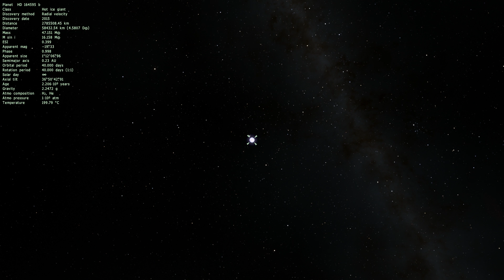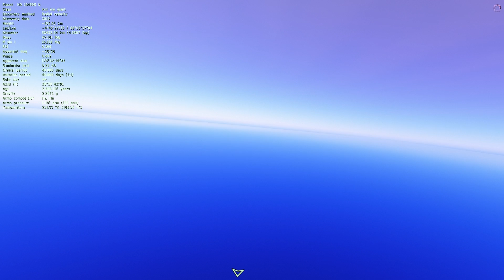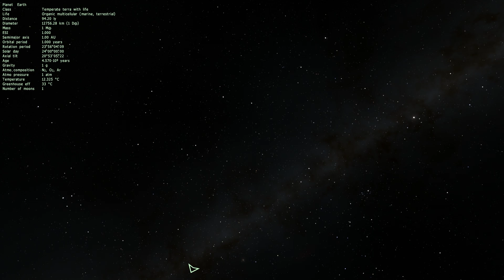2016 Alien Signal from HD 164595 debunked - in Space Engine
In this video, we will talk about the follow up to August 2016 publication of a potential extraterrestrial signal from the star HD 164595 discovered by the Russian RADAN 600 station.